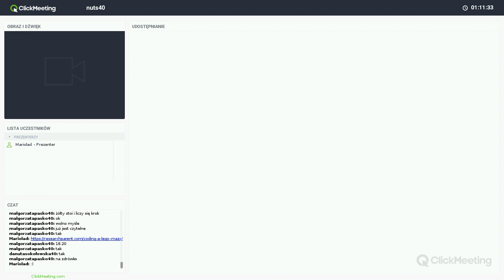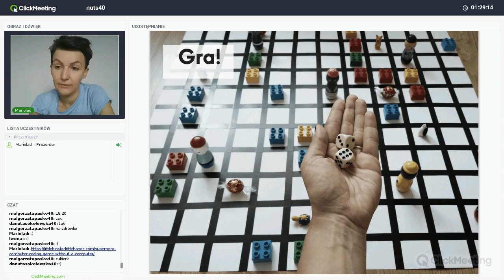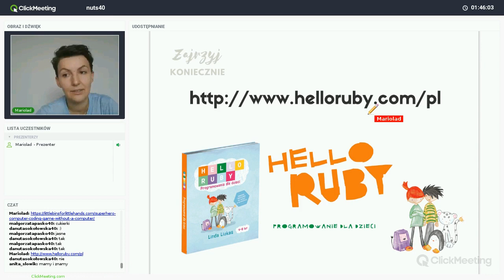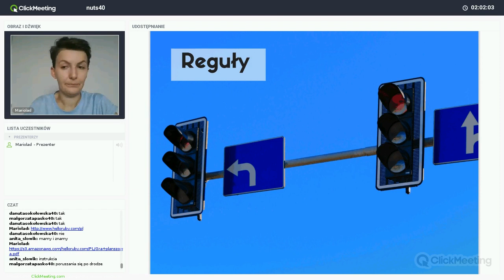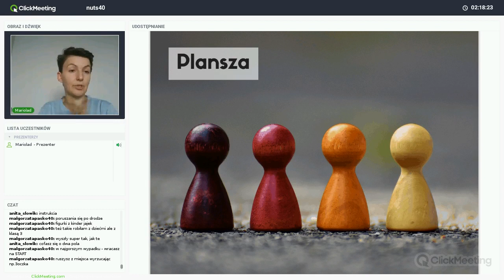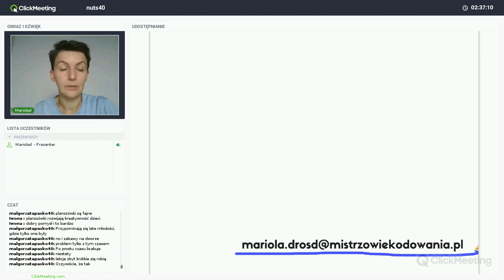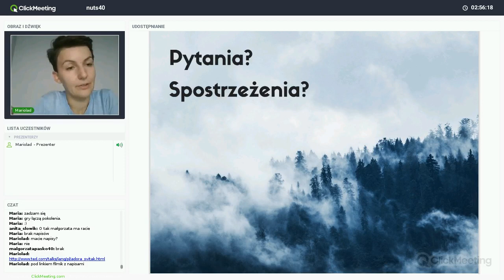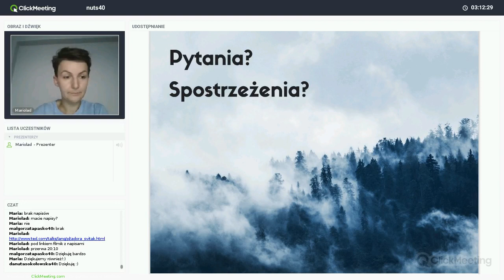Projektujemy własną grę planszową, trenerka: Mariola Fik (NUTS 40)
Nagranie webinaru realizowanego w ramach projektu „Zaprogramuj przyszłość #40”, współfinansowanego z Europejskiego Funduszu Rozwoju Regionalnego, realizowanego na terenie NUTS-a gdańskiego w ramach działania 3.2 Innowacyjnego rozwiązania na rzecz aktywizacji cyfrowej III Oś Cyfrowe kompetencje społeczeństwa Program operacyjny Polska Cyfrowa na lata 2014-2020.
Projekt realizowany jest przez Fundację Orange w partnerstwie ze Stowarzyszeniem Mistrzowie Kodowania.